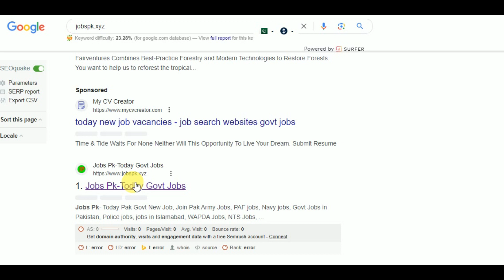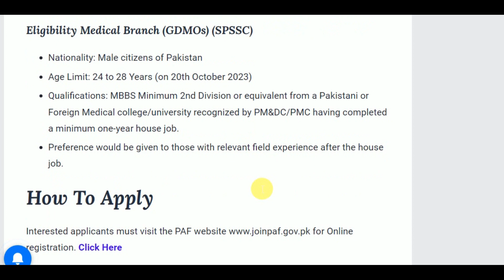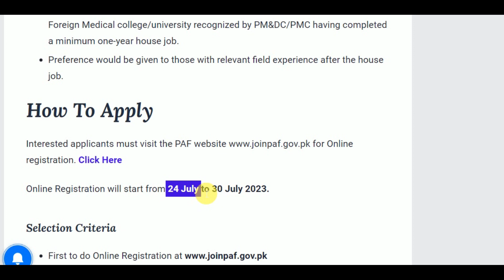PAF Jobs 2023| Medical Officer Jobs 2023| Jobs in Pakistan|Latest Jobs Today in Pakistan 2023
Pakistan Medical Branch announced Join PAF as Doctor 2023 Medical Officer Online Registration Male and Female applications from all over Pakistan are eligible to apply for PAF Jobs as GDMOs and Specialist Doctors 131 combat support course.

✔✔Your Queries✔✔
New jobs
Government jobs
Govt jobs
Pakistan jobs
new jobs
jobs in Pakistan
Pak jobs
latest jobs
Pak army jobs
govt jobs
government jobs
invigilator jobs
fia jobs